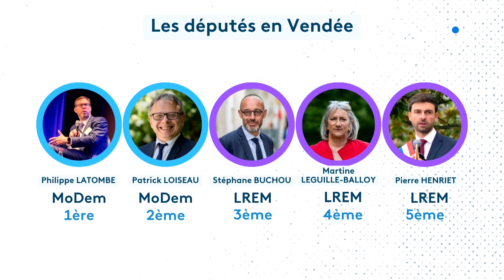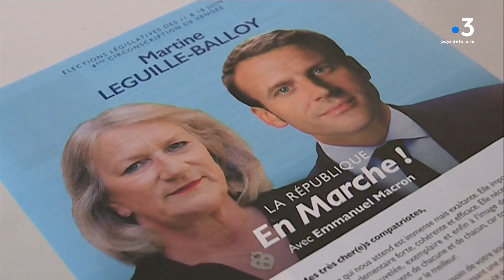Législatives 2022 : Ce qu'il faut savoir avant le débat en Vendée